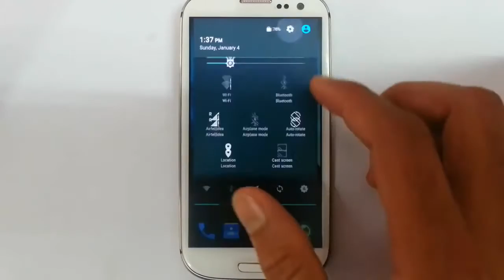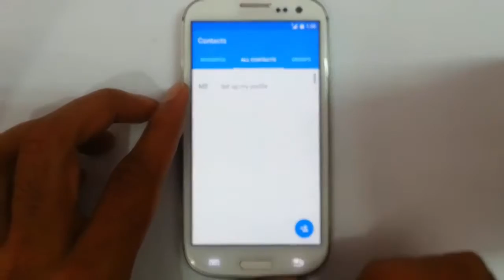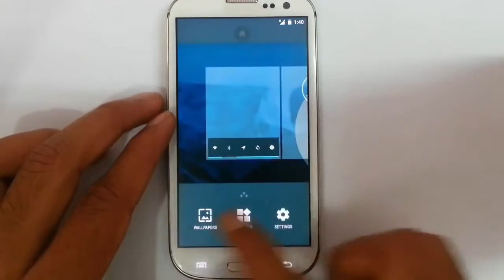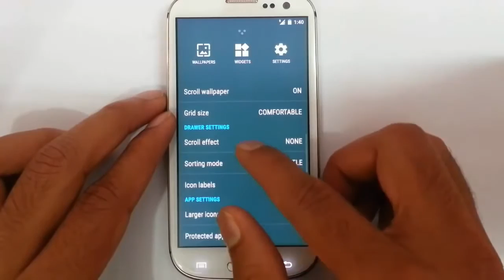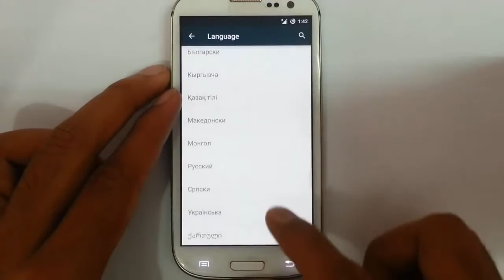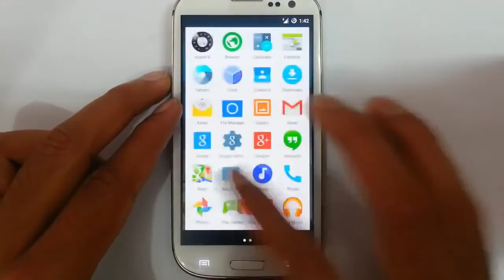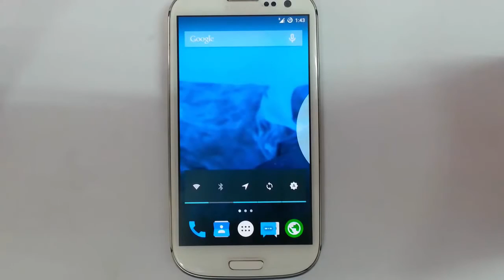CyanogenMod 12 Lollipop ROM for Galaxy S3 i9300 - Review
This video will show you a review of CyanogenMod 12 Lollipop ROM for Galaxy S3 i9300.